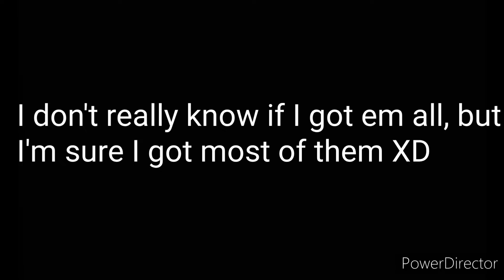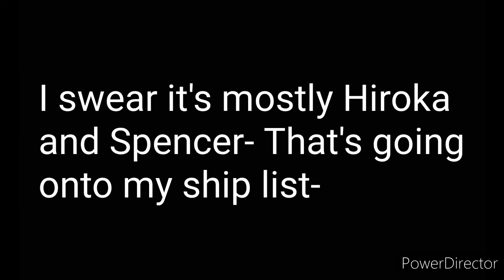Everytime Hiroka hitted on someone back in S1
Even therapy couldn't help him